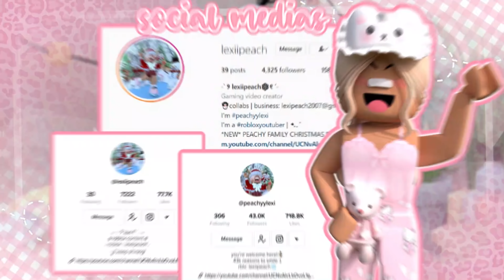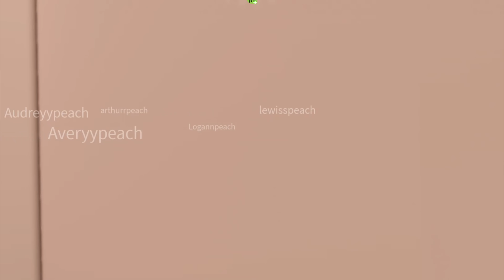Blizzard HITS BLOXBURG! *POWERCUT, KIDS SCARED?* Roblox Bloxburg Roleplay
◜ .♡︎ Description: ♡︎. ◝

purchase my PC, lets be twins!
purchase my ring light, lets be twins!
purchase my keyboard & mouse, lets be twins!
purchase my monitor, lets be twins!

ʚ hey everyone! Today a blizzard hits bloxburg, here's what we do!

 • thank you to all who helped out in the video •

◜ .♡︎ info: ♡︎. ◝

╰►:: credits ♡
 - intro: cozylemonsquish